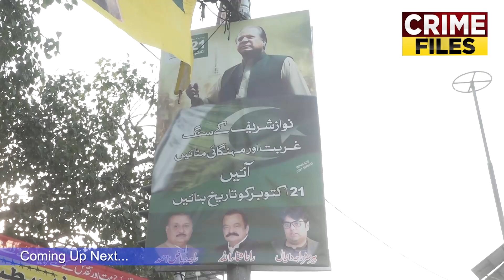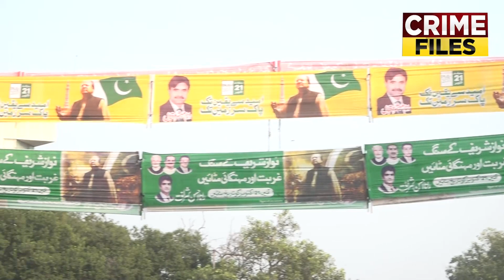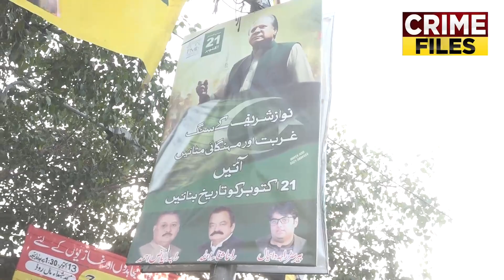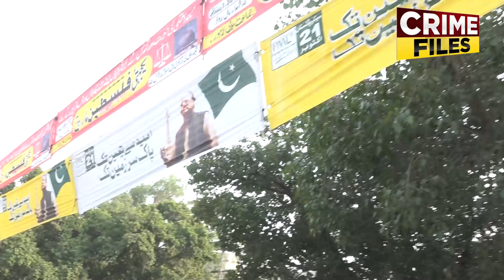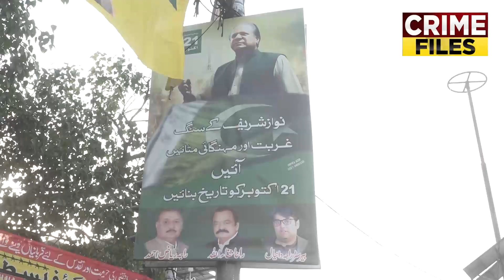Nawaz Sharif K Istaqbal Ke Tayariya | Aham Shahra Ka Huliya Bigar Diya | Yasir Shamoon